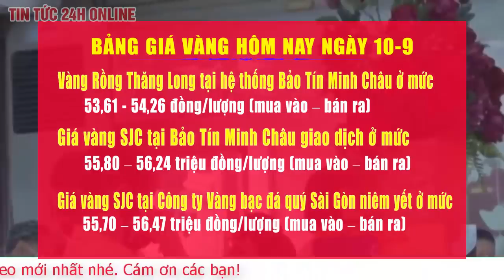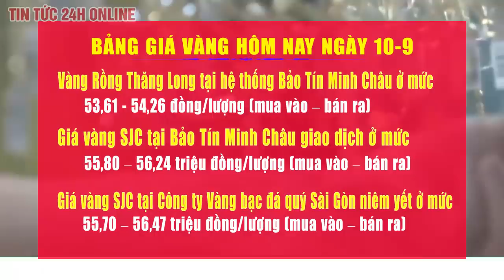Giá vàng hôm nay 10/9 sẽ tăng ? Bảng giá vàng 18k Cập nhật mới Tổng hợp giá vàng mới ? TT24h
Giá vàng hôm nay 10/9: Tăng vọt sau cú đảo chiều trên đất Mỹ
Giá vàng hôm nay 10/9 trên thị trường thế giới tăng vọt do đà bán tháo trên thị trường chứng khoán Mỹ khựng lại. Áp lực bán vàng để bù lỗ chứng khoán giảm mạnh. Sự bất ổn trên thế giới cũng hỗ trợ mặt hàng kim loại quý.

Tính tới 8h30 sáng 10/9, giá vàng miếng trong nước được Tập Đoàn Vàng bạc đá quý Doji niêm yết cho khu vực Hà Nội ở mức: 56,20 triệu đồng/lượng (mua vào) và 56,65 triệu đồng/lượng (bán ra), tăng 500 nghìn đồng ở chiều mua vào và tăng 400 nghìn đồng chiều bán ra so với cuối phiên liền trước.

Công ty vàng bạc đá quý Sài Gòn niêm yết giá vàng SJC áp dụng cho khu vực Hà Nội ở mức 56,00 triệu đồng/lượng (mua vào) và 56,72 triệu đồng/lượng (bán ra), tăng 300 nghìn đồng ở chiều mua vào và tăng 250 nghìn đồng ở chiều bán ra so với cuối phiên giao dịch 9/9.

Tại Sài Gòn, giá vàng miếng trong nước được Tập Đoàn Vàng bạc đá quý Doji niêm yết ở mức: 55,75 triệu đồng/lượng (mua vào) và 56,25 triệu đồng/lượng (bán ra). Công ty vàng bạc đá quý Sài Gòn niêm yết giá vàng SJC ở mức 56,00 triệu đồng/lượng (mua vào) và 56,70 triệu đồng/lượng (bán ra).

Chốt phiên ngày 9/9 đa số các cửa hàng vàng tại Hà Nội tăng giá vàng 9999 khoảng 50-150 nghìn đồng ở cả 2 chiều mua vào và bán ra so với phiên liền trước.

Kết thúc phiên giao dịch 9/9, Tập đoàn Vàng bạc đá quý DOJI niêm yết giá vàng SJC khu vực Hà Nội ở mức: 55,75 triệu đồng/lượng (mua vào) và 56,25 triệu đồng/lượng (bán ra). Công ty Vàng bạc Đá quý Sài Gòn niêm yết vàng SJC ở mức: 55,70 triệu đồng/lượng (mua vào) và 56,47 triệu đồng/lượng (bán ra).

Tại Sài Gòn, giá vàng miếng trong nước được Tập Đoàn Vàng bạc đá quý Doji niêm yết ở mức: 55,75 triệu đồng/lượng (mua vào) và 56,25 triệu đồng/lượng (bán ra). Công ty vàng bạc đá quý Sài Gòn niêm yết giá vàng SJC ở mức 55,70 triệu đồng/lượng (mua vào) và 56,45 triệu đồng/lượng (bán ra).

Tới 8h30 sáng 10/9 (giờ Việt Nam), giá vàng thế giới giao ngay ở mức 1.950 USD/ounce (tương đương 54,6 triệu đồng/lượng, chưa tính thuế phí). Giá vàng giao tháng 12 năm 2020 trên sàn Comex New York đứng ở mức 1.958 USD/ounce.

Đêm 9/9 (giờ Việt Nam), giá vàng thế giới giao ngay đứng quanh ngưỡng 1.946 USD/ounce. Vàng giao tháng 12 trên sàn Comex New York ở mức 1.953 USD/ounce.

Giá vàng thế giới đêm 9/9 cao hơn khoảng 27,9% (425 USD/ounce) so với đầu năm 2020. Vàng thế giới quy đổi theo giá USD ngân hàng có giá 55,1 triệu đồng/lượng, chưa tính thuế và phí, thấp hơn khoảng 1,1 triệu đồng/lượng so với giá vàng trong nước tính tới cuối giờ chiều 9/9.

Giá vàng trên thị trường quốc tế tăng vọt trở lại do đà bán tháo trên thị trường chứng khoán Mỹ khựng lại. Áp lực bán vàng để bù lỗ chứng khoán không còn nhiều. Sự bất ổn trên thế giới cũng hỗ trợ mặt hàng kim loại quý.

Vàng tăng trở lại chủ yếu do đồng USD giảm và chứng khoán Mỹ hồi phục nhanh sau 3 phiên lao dốc. Các cổ phiếu tăng mạnh, nhất là cổ phiếu Apple và Tesla sau 3 ngày bị bán tháo rất mạnh.

Vàng tăng giá còn do giới đầu tư lo ngại dịch bệnh Covid-19 sẽ bùng phát trở lại vào mùa Đông, nhất là sau thông tin Công ty dược phẩm AstraZeneca thông báo ngừng các cuộc thử nghiệm vaccine vì lo ngại về tính an toàn.